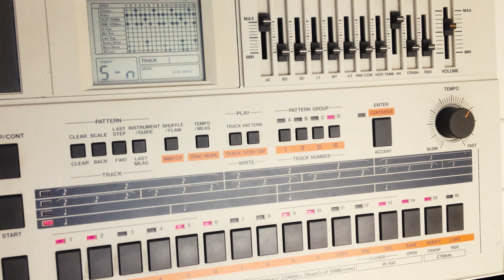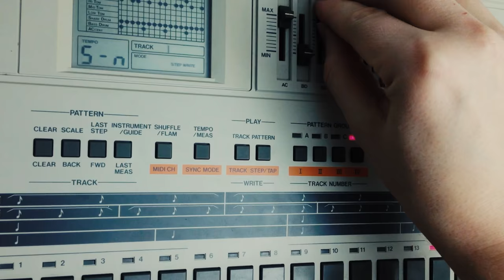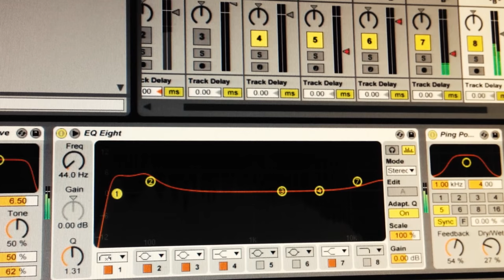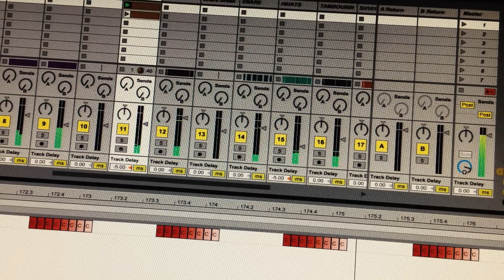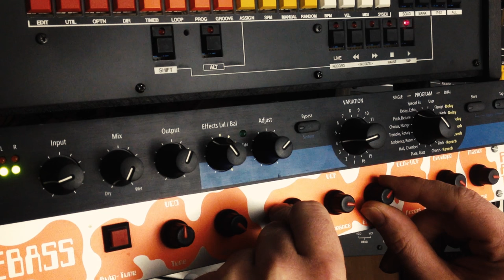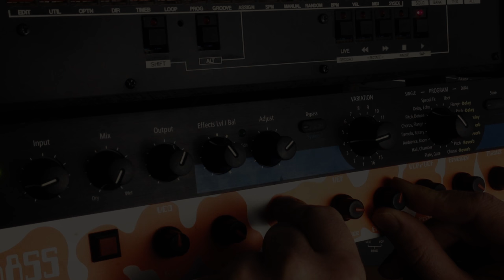Hardfloor - Acperience 1 (Freebass 383 cover)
My adaptation from Hardfloor's classic track Acperience 1.

Freebass FB383 was one of the first synths I ever bought, over 15 years ago. I remember back in the day when I tried to cover some hardfloor tunes and tweaked its knobs for hours. Never got the tunes quite rights but it sure was fun :)

Its been years and it was time to revisit my favourite acid synth jam song. I recorded this song in several takes. All the 303 lines are one long tweak and recorded live from start to finish.

This adaptation is not 100% true to the originals greatness. I didn't manage to replicate the chords even though I got the synth sound pretty close.

Main bassline : SH101
303 arp line : FB-383
303 main line : FB-383
Chord synth : SH01 Gaia
Drums : MB-808 and TR-707
Additional 909 Crash symbals and claps are 909 samples.

Delays and distortion added in Ableton live.
I used Ableton's own Overdrive audio effect on 303 lines.